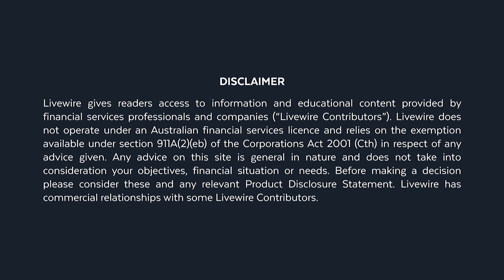It won't get any better from here for Aussie banks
Australians love their banks. And for good reason. Australia boasts one of the best banking sectors in the world.

Perennial favourite Commonwealth Bank (ASX: CBA) has returned almost 270% over the last two decades, with a dividend yield ranging from about 3-8%.